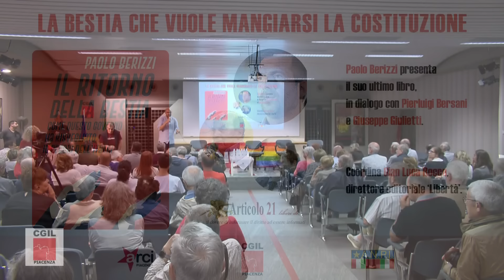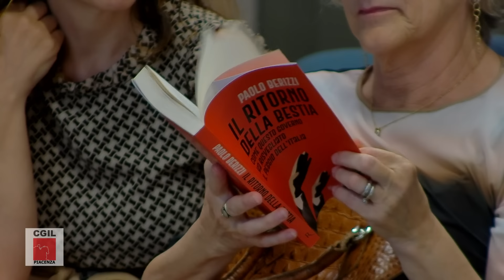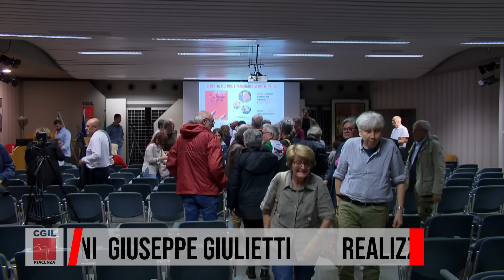LA BESTIA CHE VUOLE MANGIARSI LA COSTITUZIONE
Dalla Sala Mandela della Camera del Lavoro Piacenza Paolo Berizzi presenta il suo ultimo libro in dialogo con Pierluigi Bersani e Giuseppe Giulietti